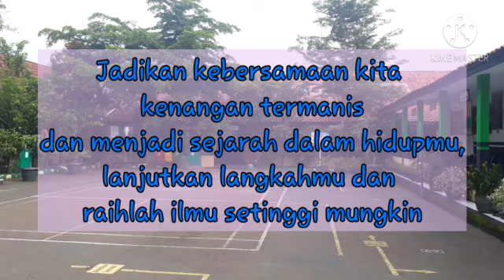Pelepasan Siswa/i SDN 1 Kertajaya-Lulusan Angkatan Tahun Pelajaran 2019-2020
Virtual Pelepasan Siswa/i SDN 1 Kertajaya-Lulusan Angkatan Tahun Pelajaran 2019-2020